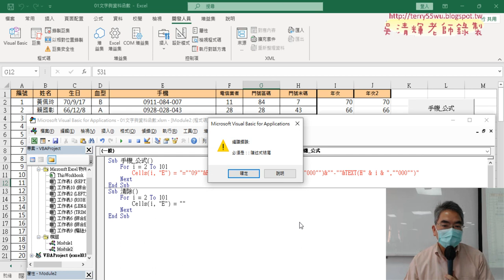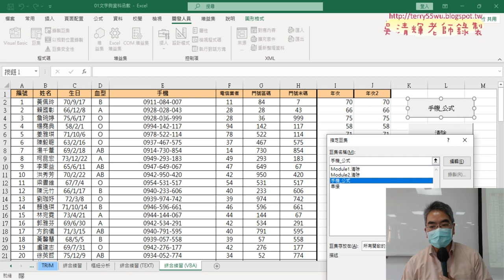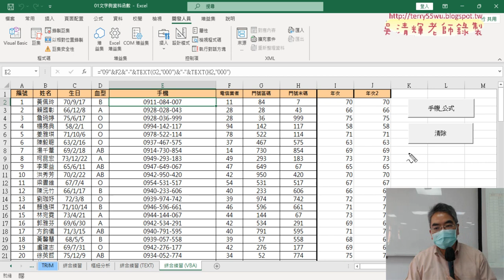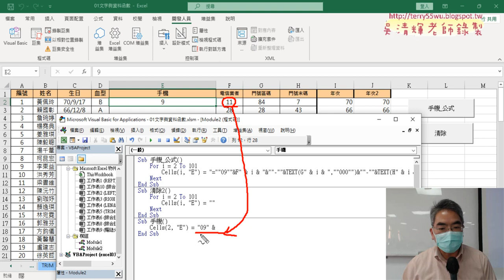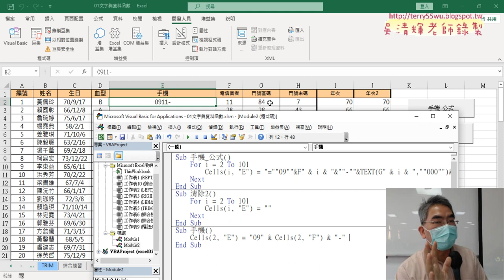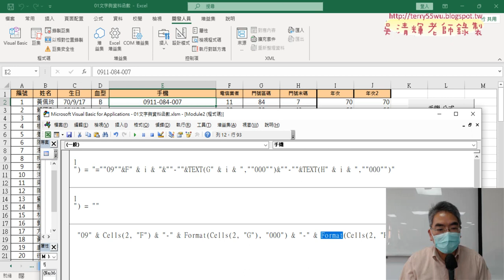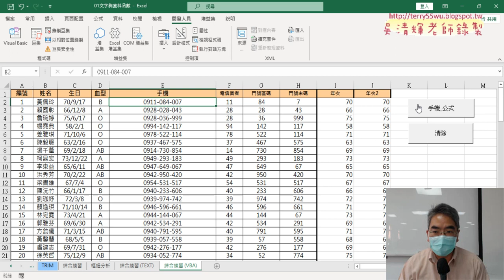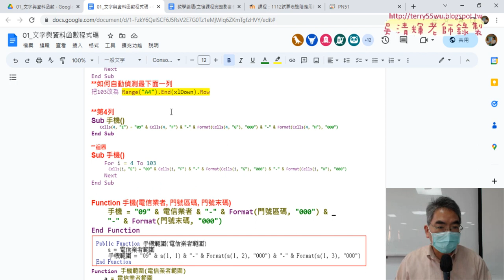04 增加手機SUB程式直接輸出手機結果